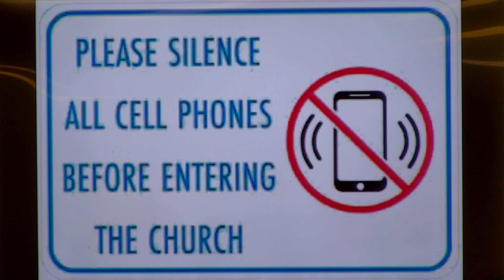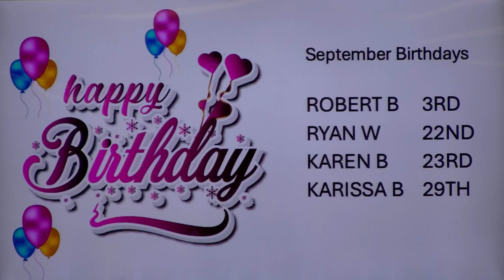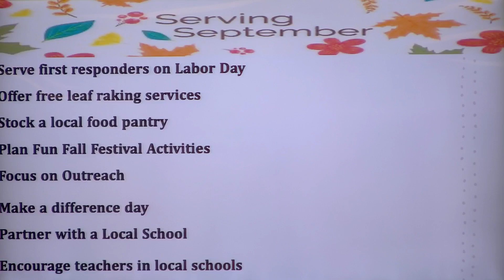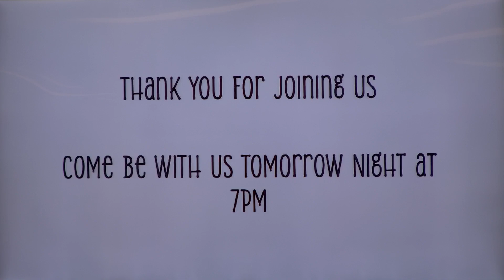Sept 8 2024 Sunday Night Service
Dr James Jones